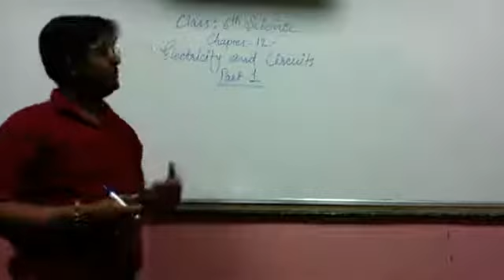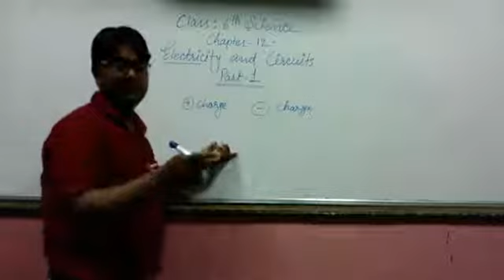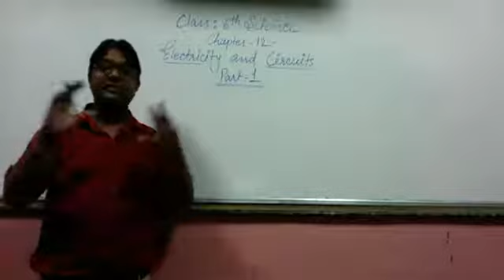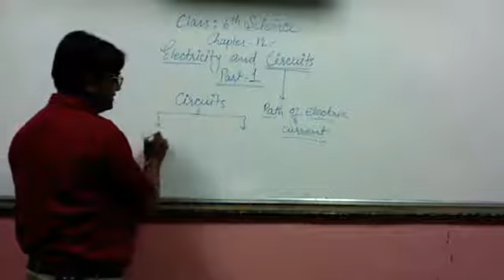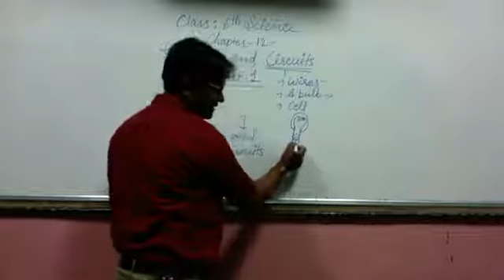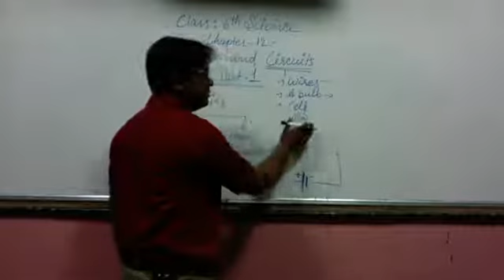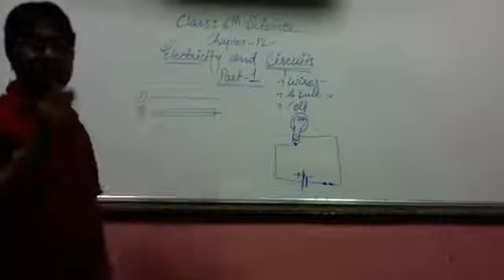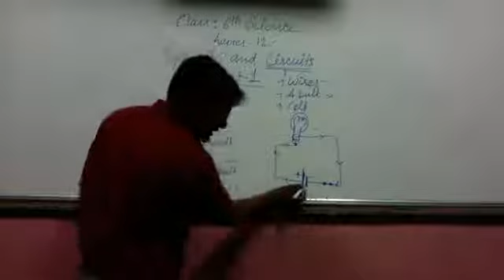CLASS 6TH SCIENCE I CHAPTER 12 ELECTRICITY AND CIRCUITS I PART 1